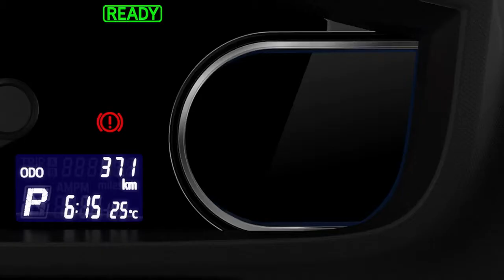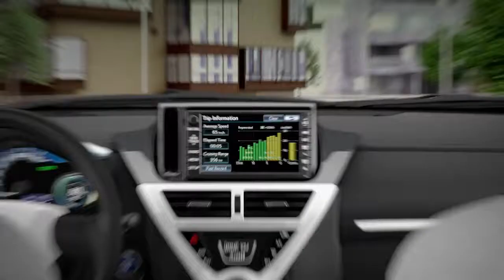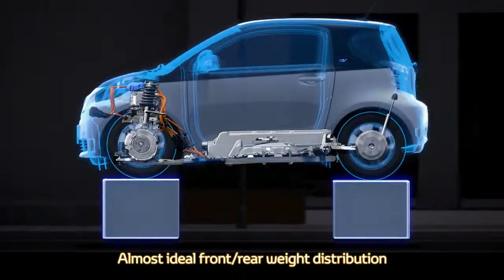Introducing Toyota iQ EV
Hier ein Toyota-Video vom iQ EV